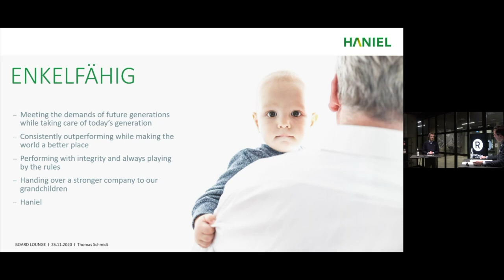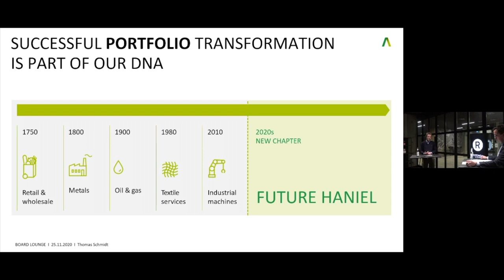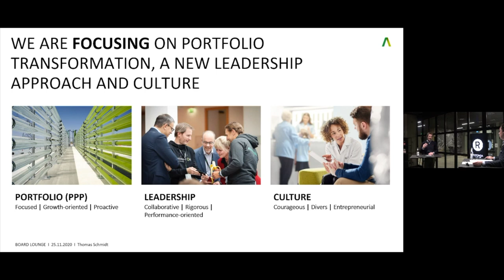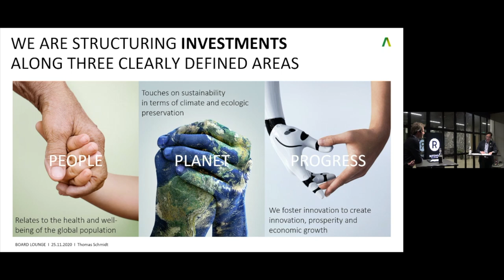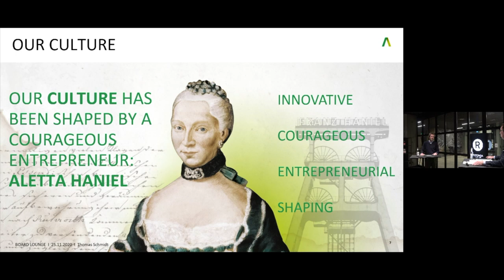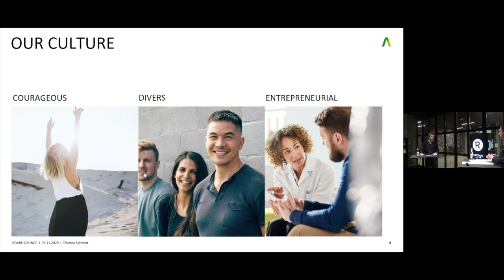Board Lounge mit Thomas Schmidt, CEO Haniel